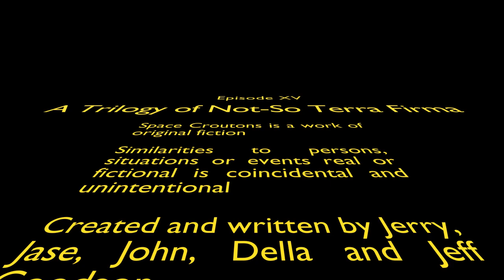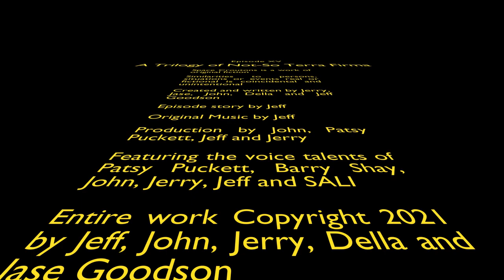S2 E15 A Trilogy of Not-So Terra Firma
Space Croutons 2.0, Episode 15: A Trilogy of Not-So Terra Firma
Curdy and SALI have a lot of distractions these days, but nothing is going to stop them from podcasting today's story. Pete's adventure continues with a trip to the Well of Hell. The mission is becoming clearer, but there are still surprises in store for our courageous traveler. Lucky for him, Carmen Gregor and the rest are still on board.